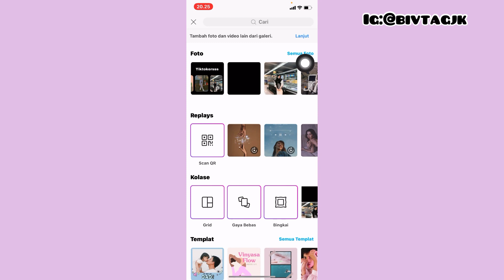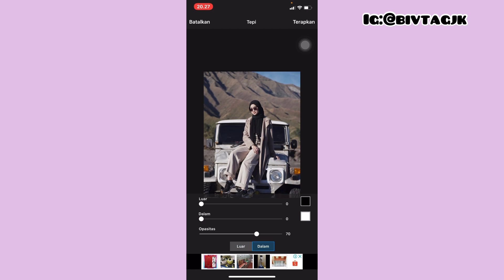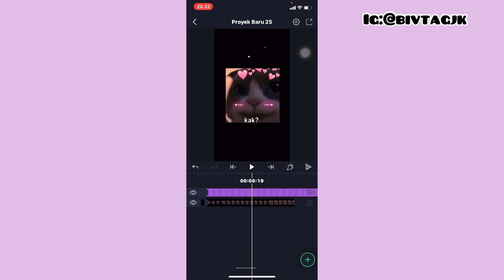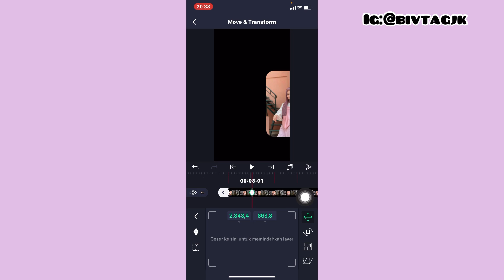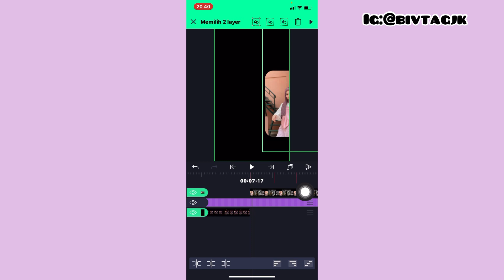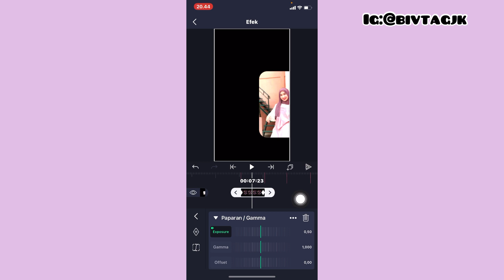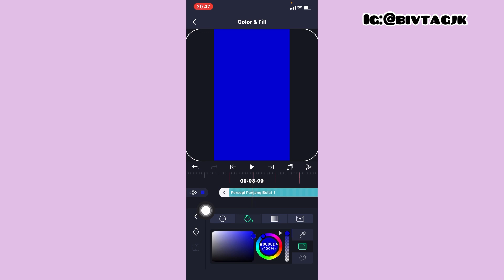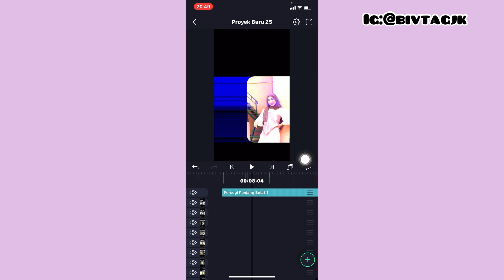TUTORIAL JEDAG JEDUG GESER DJ JUNGLE DUTCH NEON FULL BAS || tutor coloring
Tutorial edit dj jungle dutch neon full bass alightmotion

🦄lagu berupa vidio

Kalau mau jelas nonton dari awal hingga akhir dan jangan di skip thank you!❤️